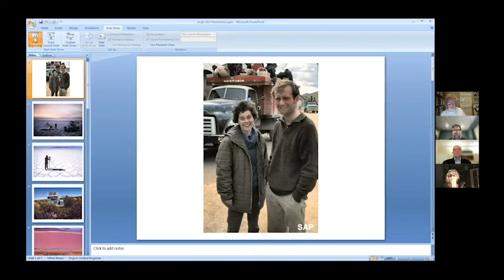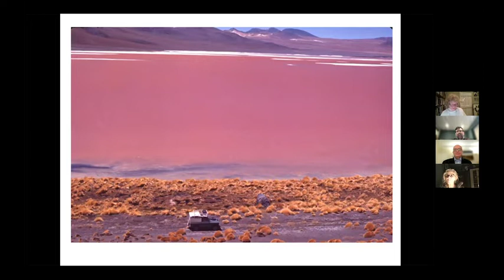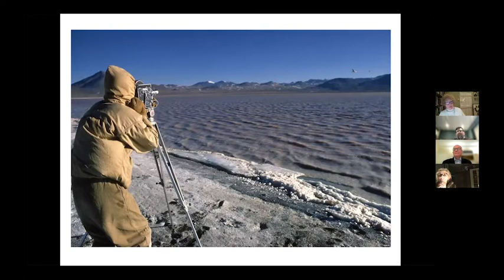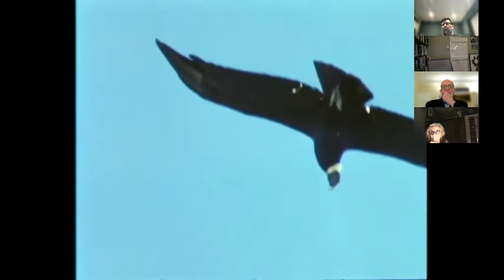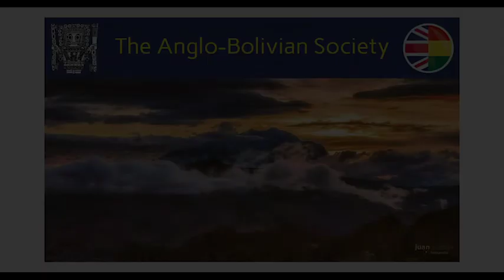Land Above the Clouds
Anglo-Bolivian's webinar about the work of Tony Morrison and the film "Land Above the Clouds", presented by her wife, Marion Morrison.